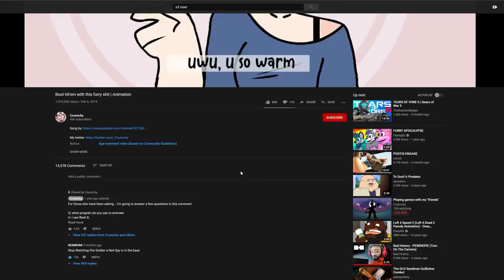What Soldier was doing before the Red Spy entered the base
I always wondered what he was doing